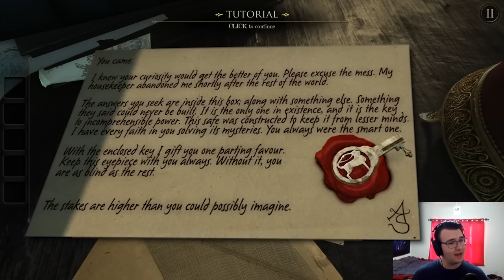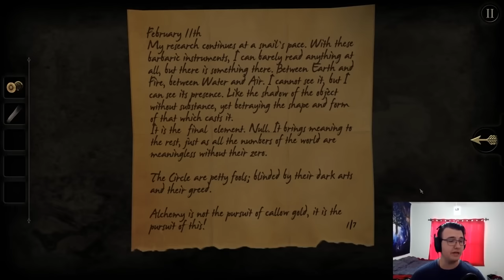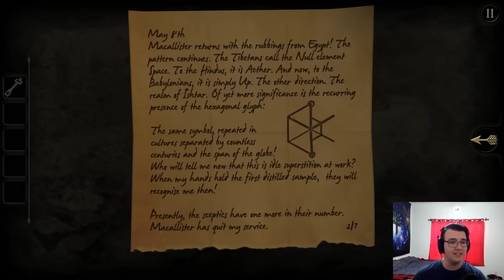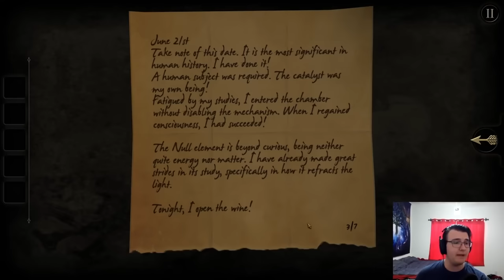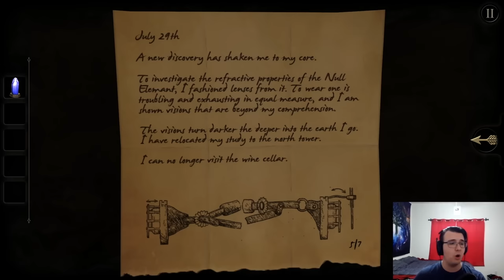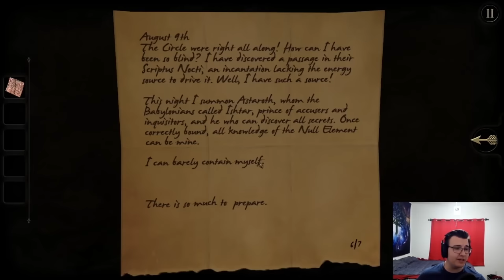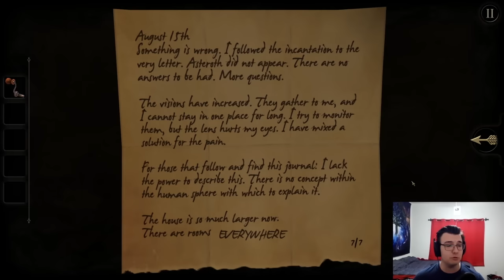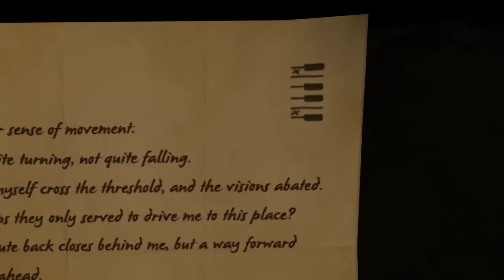The Ultimate PUZZLE BOX Game! - The Room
The Room Full Game - a fantastic puzzle game, full of mystery and obtuse but satisfying puzzle boxes. What's the secret at the center of it all? This old series now has new editing, new jokes, and the full game in one video. There's four games in this series, and the final two games have never been edited here before! Can't wait to get to those, but first, we have The Room 1.
Edited by: Ben Ranger